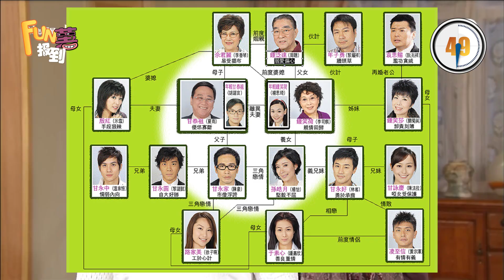《FUN薯报到》20171127 今天播！TVB年度颁奖为《溏》让路！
*上两季争家产赢尽口碑，
今天启播的《溏心风暴3》来势之汹汹，
连TVB《万千星辉颁奖典礼》，
也为这部剧将今年的颁奖礼，
延期到明年1月21日才举行！